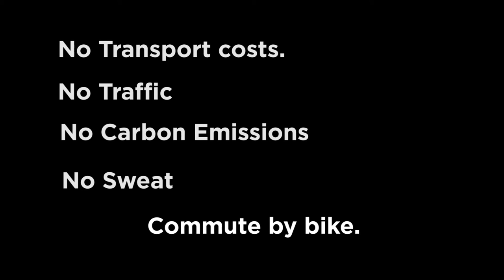The Commute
Little project i did up with Premier Pro. Hope it doesn't offend any bike commuters out there.

if you'd like some cycling caps.